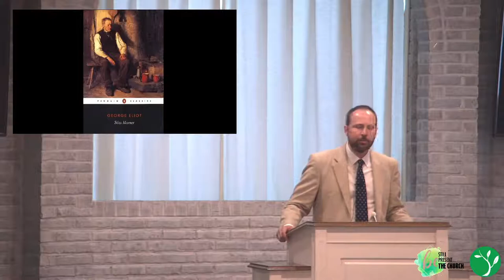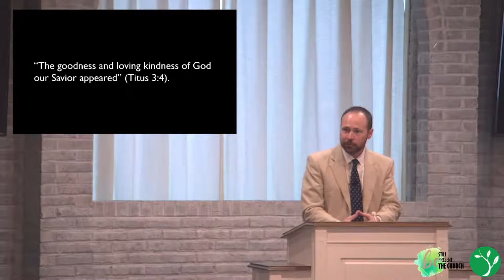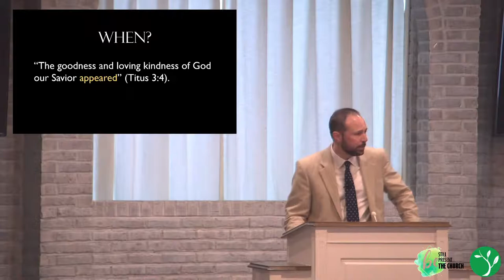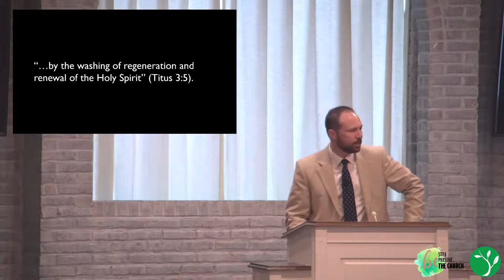Love's Appearance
Drew Kizer
Ashville Road Church of Christ